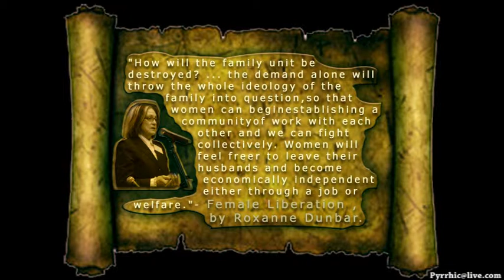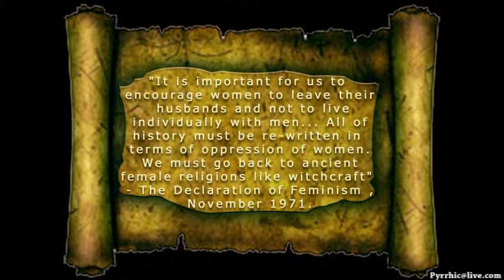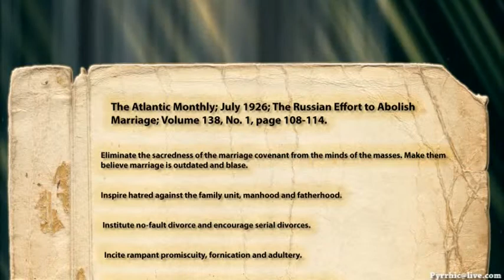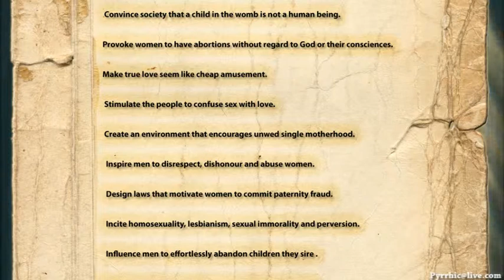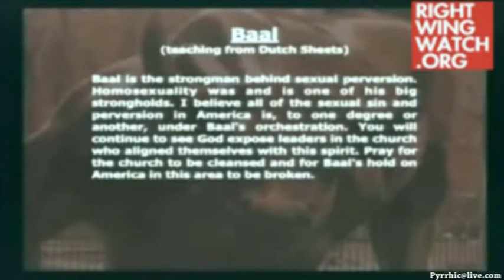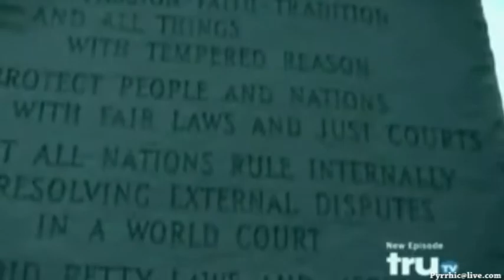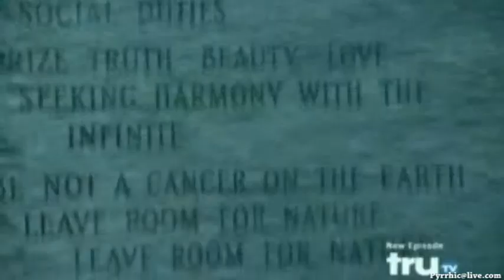Part 10 - Pyrrhic Series